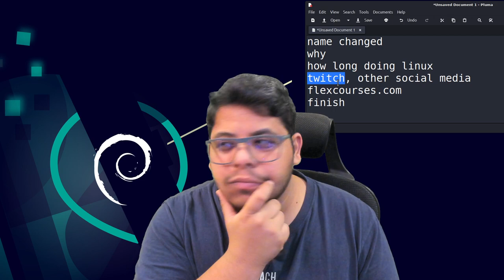ليش تغير اسم القناة؟ ايش راح يصير جديد؟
ليش تغير اسم القناة؟ عندي محتوى متورط ما اعرف وين انشره وتشتت، قلت كله في كله بمكان واحد.
غيرت اسم القناه باليويتوب
## تنبيه هام ##
## تنبيه هام ##